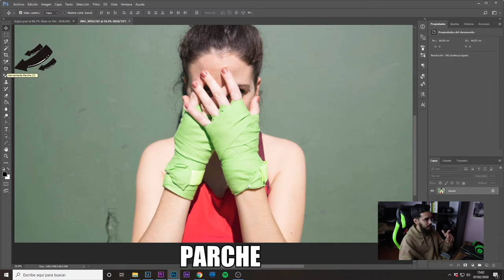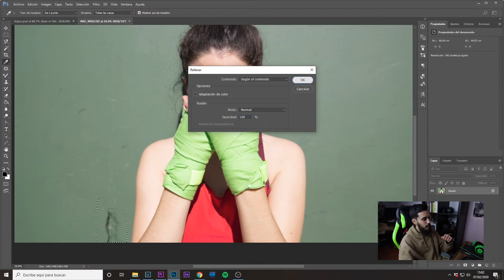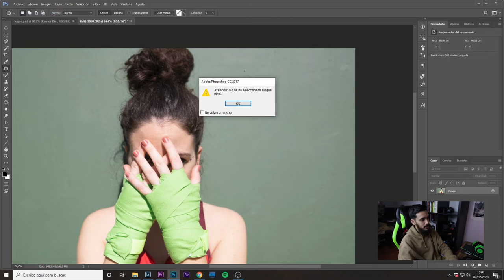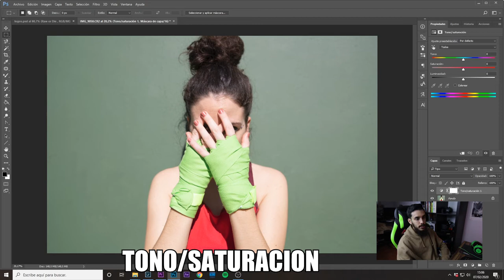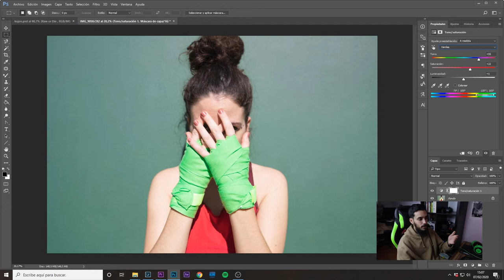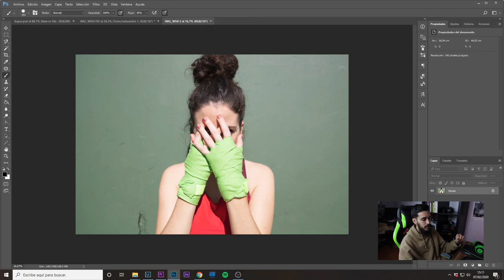COMO LIMPIAR y CAMBIAR el COLOR del FONDO en PHTOSHOP [HERRAMIENTA DE PARCHE] MUY FÁCIL!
Muy buenas, en el vídeo de hoy vamos a ver la herramienta PARCHE para eliminar imperfecciones del fondo y también como cambiar el color del fondo!

Hoy os traigo un tutorial de adobe photoshop, donde vamos a ver la herramienta parche, para eliminar imperfecciones del fondo y también la podremos utilizar para borrar o corregir muchas más cosas de manera muy practica.
Por otro lado vamos a ver como cambiar el color del fondo para que quede mucho mejor y veremos el resultado de solo con cambiar y arreglar fondo la foto ya gana mucho, solo tocando esas cositas.

Software de edición utilizados:

- Adobe Lightroom
- Adobe Photoshop
- Adobe Premiere